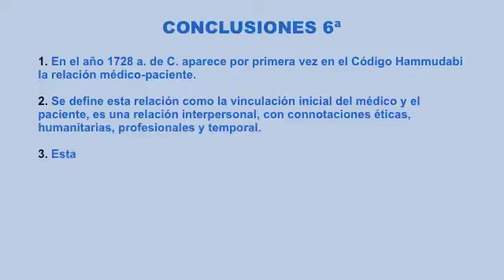RELACION MÉDICO PACIENTE - Patricio Martínez - CESM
XII Congreso Confederal de CESM, A Coruña 27 y 28 de mayo de 2016, video de la ponencia "¿ESTÁ EN PELIGRO LA RELACIÓN MÉDICO-PACIENTE?", del Dr. Patricio Martínez Jiménez, presidente de honor de CESM